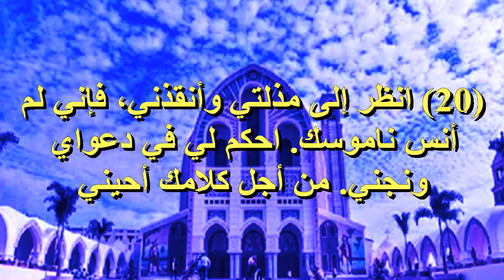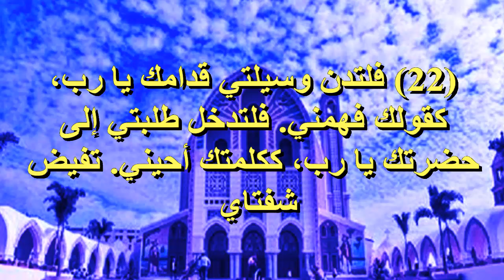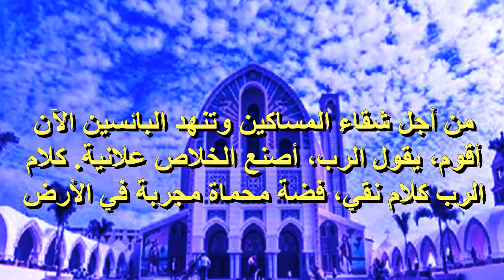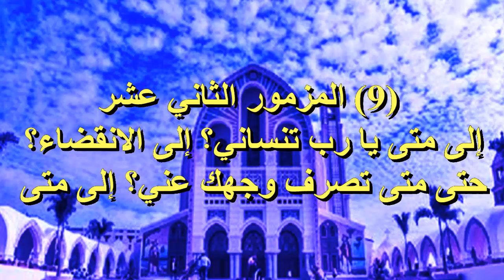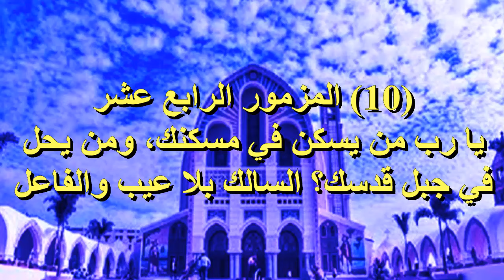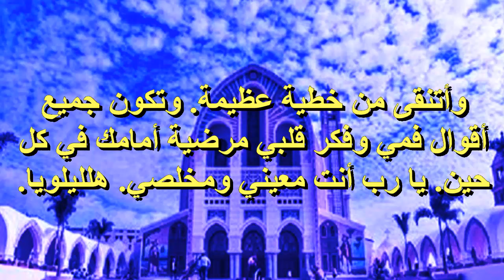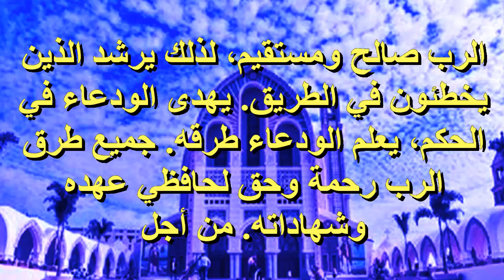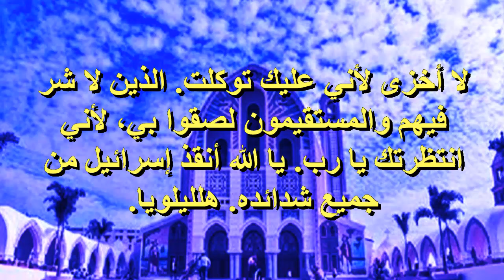انعم لنا يارب بخلاص نفوسنا انزع من عقولنا نوم الغفلة